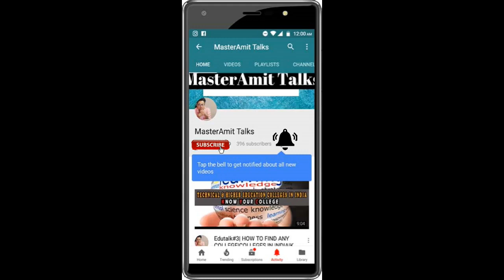IIT में Admission के लिए नहीं देना होगा JEE Advanced ? | MasterAmit Talks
hello friends! IIT Council discuss the idea to scrapping JEE Advanced to make IIT Admission process easier. A Idea is discussed in which student can study in IIT for one semester based on their performance.

IITs planning to modify their ways of UG education, looking into the direction of transforming themselves into high-end education institutes.